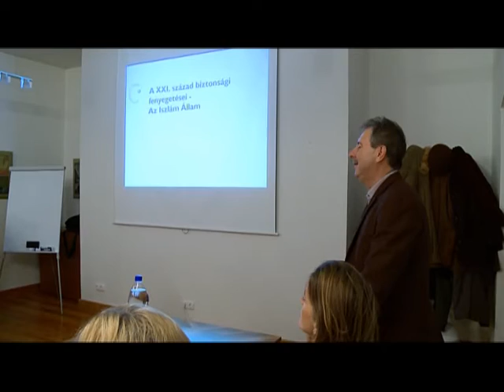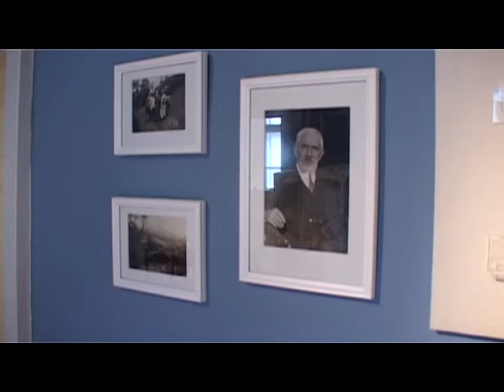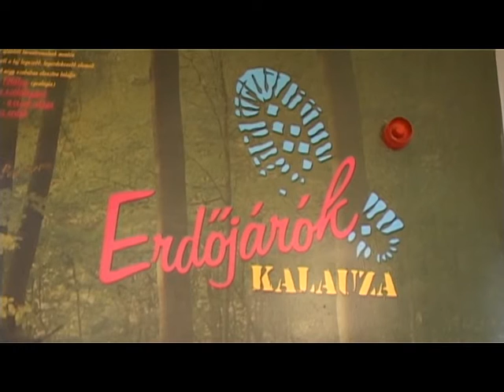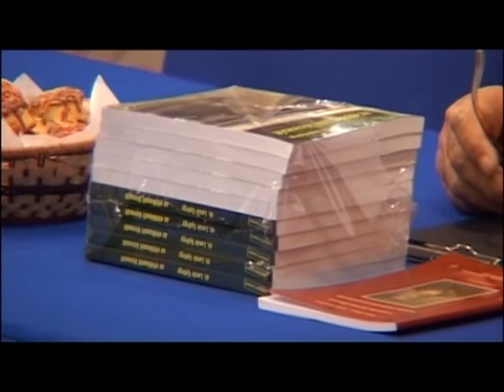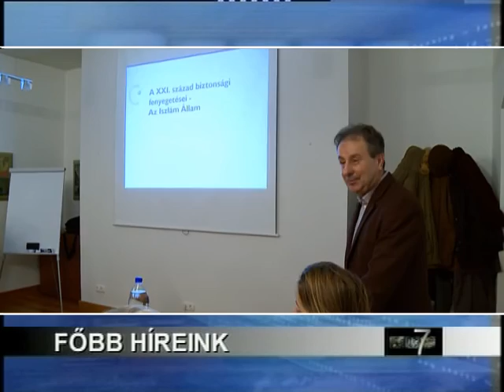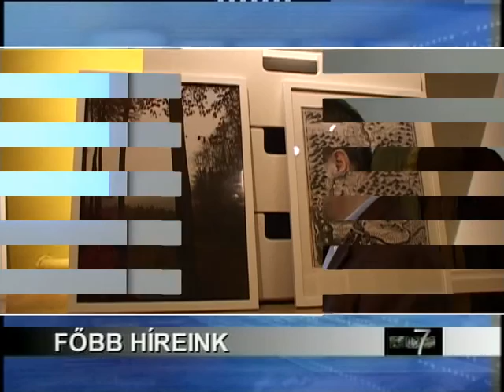Hír7 - 2015.12.02.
Zemplén TV